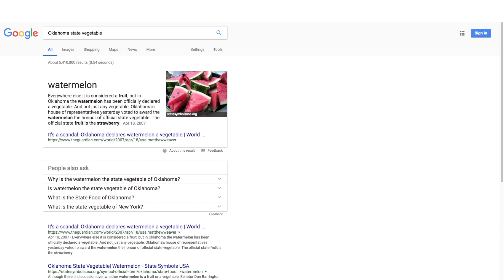oklahoma state VEGETABLE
yeh this state is smart yo